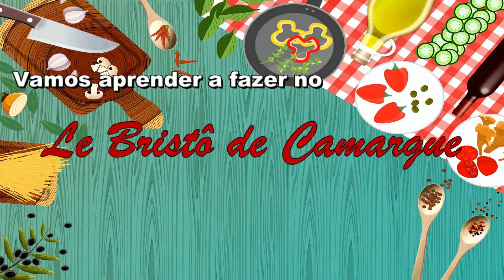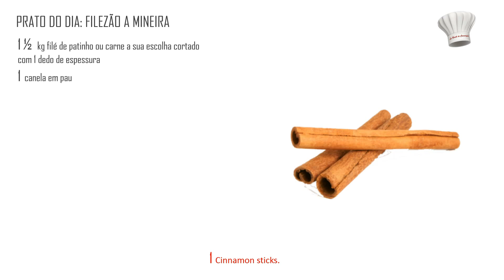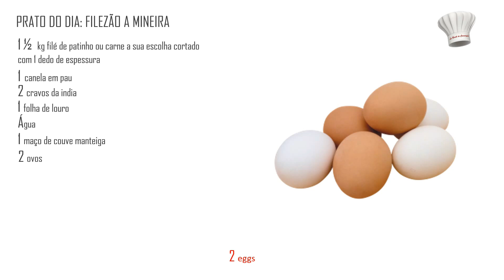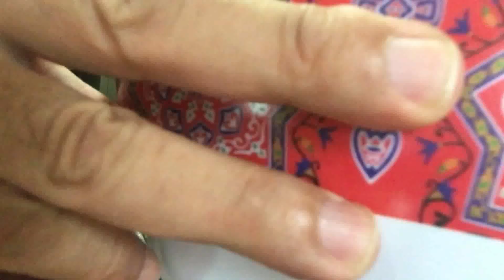VAMOS APRENDER FAZER: FILEZÃO A MINEIRA LE BRISTÔ - # 106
Do Chef Camargo e Kamila
Olá pessoal tudo bem com vocês? Eu acho que sim. Neste domingão o Chef resolveu fazer uma receita para vocês lembrar um pouco do sabor delicioso da culinária mineira, então sendo assim que tal vocês fazerem um filézão a moda mineira? Gostou de saber? Então bora preparar esta iguaria de dar água na boca.

Para a nossa receita de hoje, o chef usou os seguintes:

Ingredientes:

1 ½ kg filé de patinho ou carne a sua escolha cortado com 1 dedo de espessura
1 canela em pau
2 cravos da india
1 folha de louro
Água
1 maço de couve manteiga
2 ovos
Óleo para fritura

Modo de Preparo:

Assista o nosso vídeo e acompanhe passo a passo esta receita.
Não esqueça de deixar seu Like, pois o YouTube não recomenda e nem coloca novos vídeos quando não interagem no canal, e também deixe seus comentários, eles são muito importante para nós, se quiser receber e ser notificado de novas receitas, faça sua inscrição é muito fácil é só clicar em no chapeuzinho que irá aparecer inscreva-se e ativar o sininho que vai aparecer,  pronto. Obrigado;

E um grande abraço do Chef Camargo

ENGLISH

LET'S LEARN TO DO: FILET A MINEIRA LE BRISTÔ - # 106
From Chef Camargo and Kamila
Hello everybody, how are you? I think so. On this Sunday the Chef decided to make a recipe for you to remember a little of the delicious taste of the Minas Gerais cuisine, so how do you make a filézão the fashion of Minas Gerais? Did you like to know? Then you can prepare this mouth-watering delicacy.
Sign up for Le Bristô de Camargue and activate the bell to be always receiving the news.

For our recipe today, the chef used the following:

Ingredients:

1 ½ kg fillet of duck or beef of your choice cut with 1 finger thick
1 cinnamon stick
2 Indian Carnations
1 bay leaf
Water
1 bunch of cabbage butter
2 eggs

Method of preparation:

Watch our video and track the revenue step. It's not your desire, but what YouTube is, but it's not something interesting, because it's not channel, and it's an important place, it's very important for us, it's something that you like, it's very easy to click on any little hat that will appear and sign up. Thank you;

And a big hug from Chef Camargo